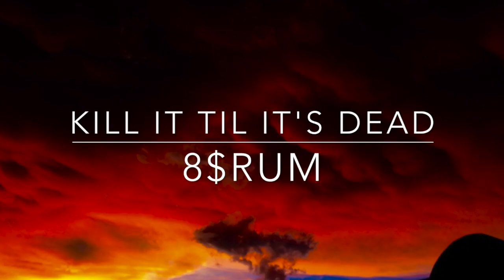Kill it til it's DEAD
8$Rum video